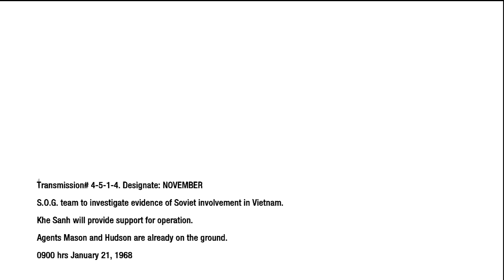Let's Play Black Ops - Ep. 5 - Black Ops 1 : Me 0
I need a frowny face :(